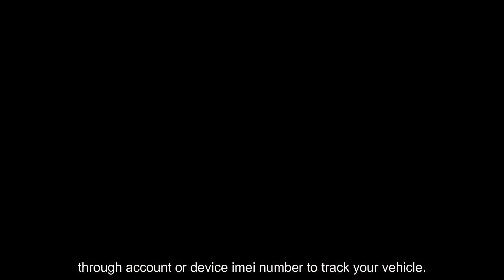WanWayTech 4G OBD Tracker GS22 GPS Installation in Car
This video is for GS22 gps installation in car, we made it to teach our customers to know the correct way of gps connections.